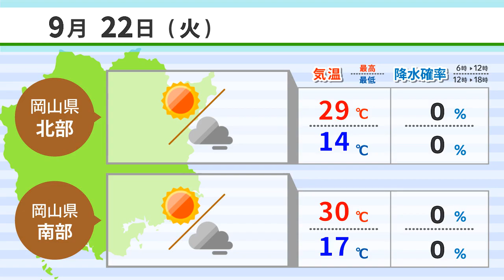【９月２２日】Ｊフィールド岡山が連覇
Ｊフィールド岡山が連覇
かやぶき屋根のふき替えを体験
狂言アドリブでコロナ退散願う